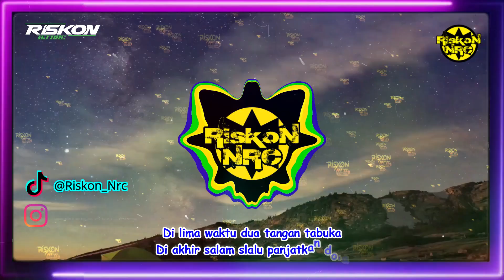DJ DANGDUT BANJAR BASABAR LINDA SABRINA FT UTUH UMAI PANG ADING JANGAN MANGGASAK KAKA REMIX 2022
Untuk Pemesanan / Pembelian Single Remix Silahkan WA : 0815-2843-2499 (no call)

Tittle : Basabar
Song Writter : Utuh g
Artist : Linda Ft Utuh
Remixer : Riskon Nrc
DJ : Riskon Nrc

*(L) Umai pang Ading jangan manggasak
        Kaka...
        Nang sabujurnya Kaka balum kawa...
        Handak badatang daya nya kadada...
        Sabar pang Ading parcaya lawan Kaka...

*(P) Rasanya Ka ai Ulun kada sabaran...
        Kayapa rasanya duduk di Palaminan...
        Tantu bahagia andainya kanyataan...
        Siang wan Malam ulun impikan...

*(L) Urusan cinta Kaka kada badusta...
        Lillahita'ala Ading Kaka cinta...
        Di Lima waktu Dua tangan tarbuka...
        Di akhir salam selalu panjatlan do'a...

*(P) Bukannya Ka ai Ulun kada parcaya...
        Ulun pasrah tasarah Pian haja...
        Jiwa raga Ulun sapanuhnya ampun
        Kaka...
        Badua Pian Dinda ingin bahagia...

*Reff : (L & P)
Syalalala lalala la lala...

 Peringatan !!! ( Yang Ingin REUPLOAD Jangan lupa Cantumkan Link Channel ini )